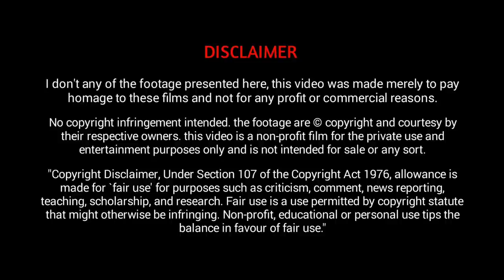അപൂർവ്വയിനം 5 പക്ഷികൾ | Five Amazing Unique Birds | Hidden Facts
വിചിത്രമായ 5 പക്ഷികൾ
This Video About 5 Amazing Unique Birds In The World In  Malayalam